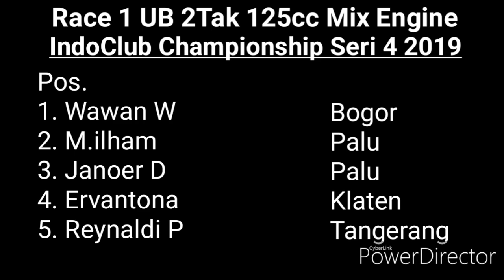Race 1 Underbone 2Tak 125cc Open Mix Engine#IndoClubChampionship2019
Race 1 Inderbone 2Tak 125cc Open Mix engine#IndoClubChampionship2019